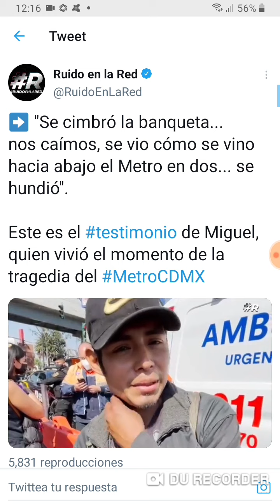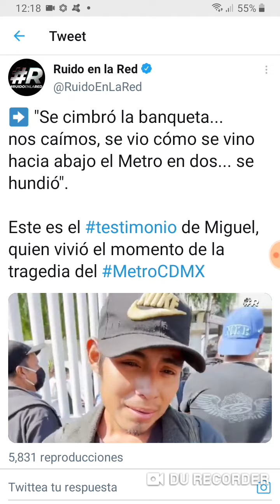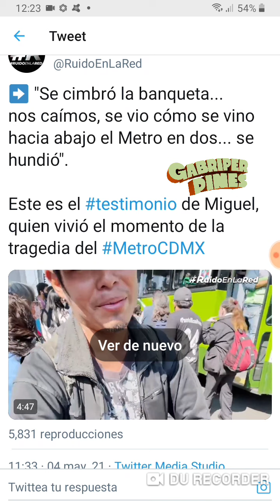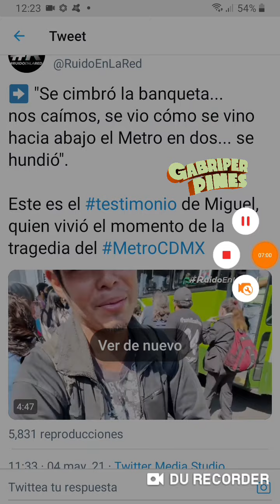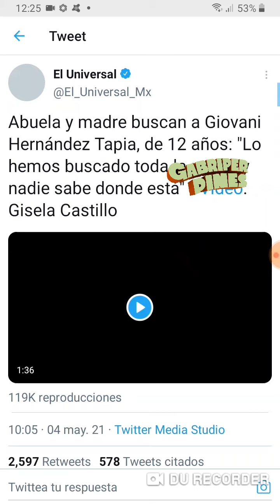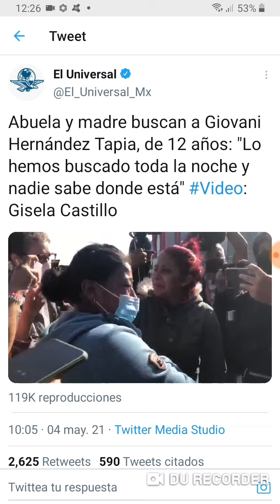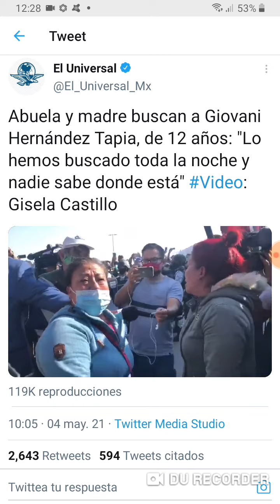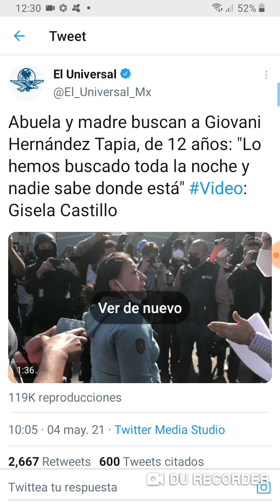Testimonios de lo sucedido en Linea12 del Metro CDMX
Videos: Ruido en la Red/El Universal